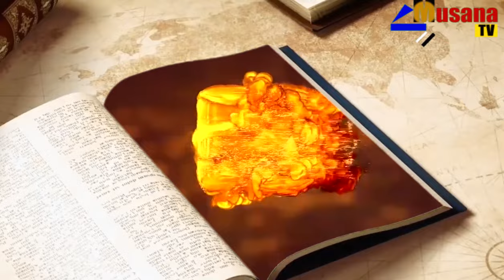KARABAYE😭KNC Yakije🔥/Uwafashe VIDEO YAGAFUNZE👏ESE IBI RIB NTIWIREBA🤭😪GUSAMBANA BURI WESE Yabikora.